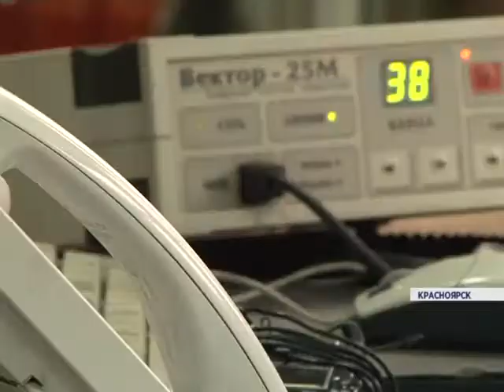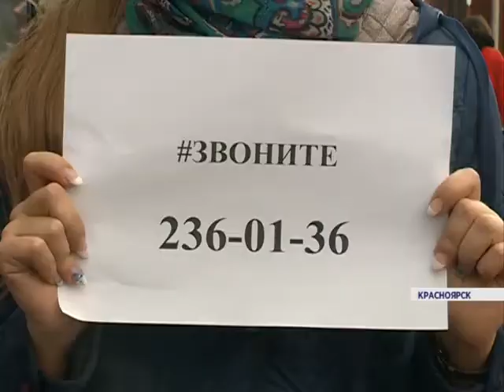Сюжет полный контроллинг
Пожар на улице Шахтеров в Красноярске стал самым крупным за последние годы.
Сотрудники всех городских пожарных частей тушили его больше 4 часов. Впервые привлекли даже авиацию. Насколько наши огнеборцы готовы к такого рода ЧП?
Тема нашего сегодняшнего контроллинга "Остаться в живых".

Рассказывайте свои истории по телефону 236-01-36. У
же завтра мы подведем итоги вашей активности и, может быть, расскажем именно вашу историю.